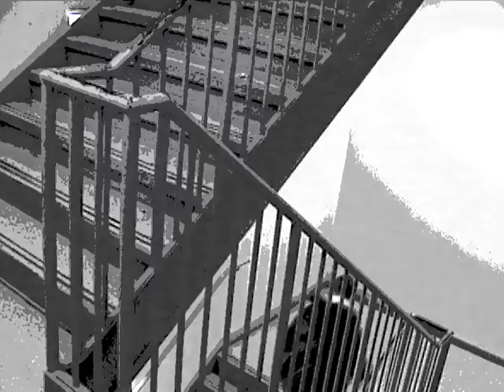Opening Credits - Urban Warrior (short film 2003) scene 2 of 20